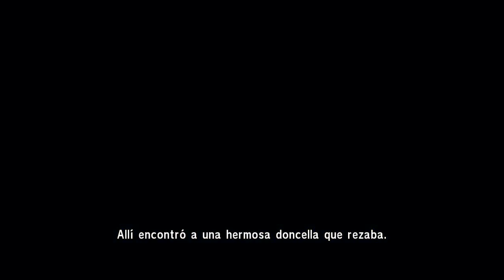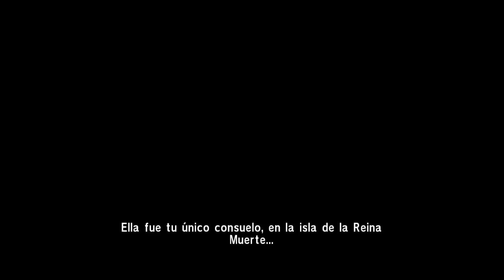Saint Seiya Soldiers Soul Capítulo 12 HD Caballeros del Zodíaco gameplay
A pedido vuelvo a traerles este increíble juego de peleas!! Los caballeros del Zodíaco o Saint Seiya Soldiers Soul, espero les guste!!

Saint Seiya Soldiers Soul Capítulo 6 HD

Les traigo un nuevo juego al canal, Saint Seiya, con todo!!!

Siganme!!!